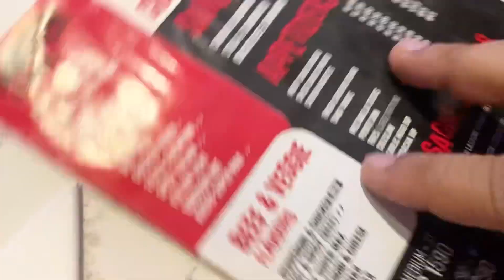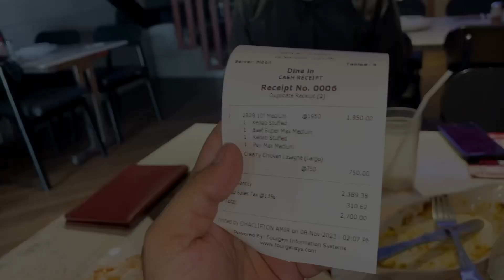Amazing Pizza In Pizza Max Best deals Packages vlog in Karachi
BEST DEALS IN PIZZA MAX
YUMMY BITES Enjoy the vlog